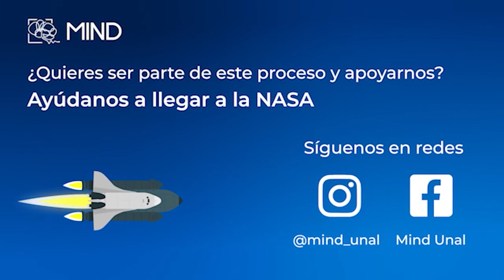Semillero MIND, Mentes ingeniando y diseñando